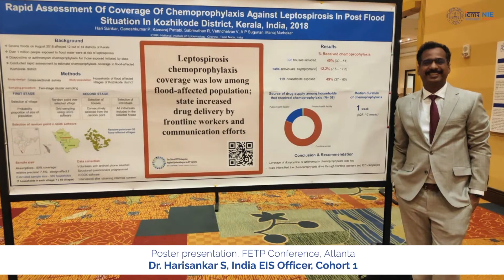Testimonials India FETP Graduates | ICMR NIE | Chennai 2020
Testimonials of the India FETP Graduates of Cohort 1 at ICMR NIE Chennai.
1. Dr. Seema Tabassum
2. Dr. Rontgen Saigal
3. Dr. Hari Shankar
4. Dr. Abhishek Kunwar